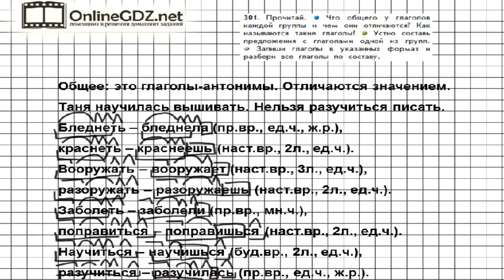Упражнение 301 — Русский язык 4 класс (Бунеев Р.Н., Бунеева Е.В., Пронина О.В.) Часть 2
В 301 упражнении от вас потребуется прочитать и ответить на указанные вопросы, затем записать глаголы в необходимых формах и разобрать все глаголы по составу.